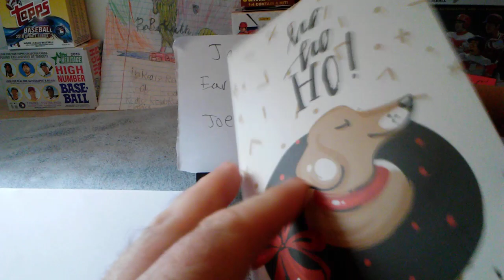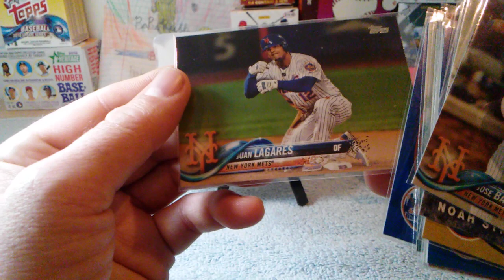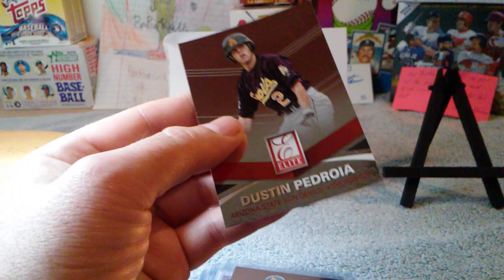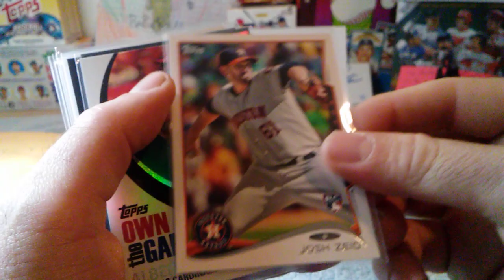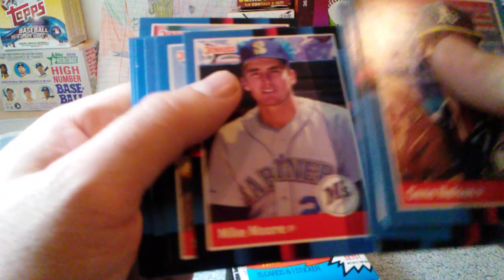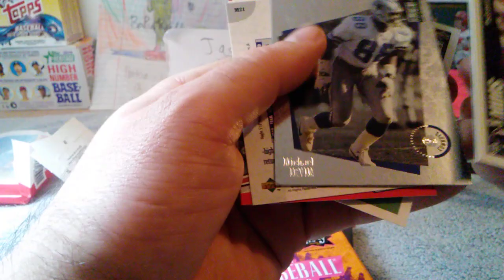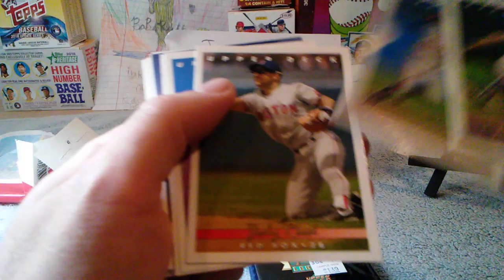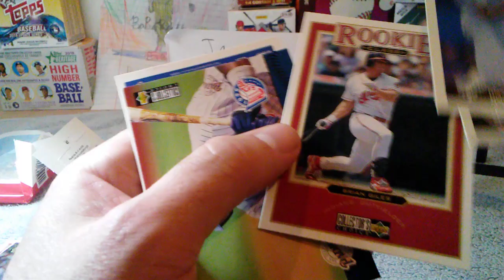Awesome 4 package Mailday...Tulo rc, Machado RC,double autos and announcement for Christmas giveaway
Hey everyone. In this video I feature 4 packages that I get from fellow Youtubers. One was a purchase from Earling Collectables and another was a care package from him. Another package was from Joester.